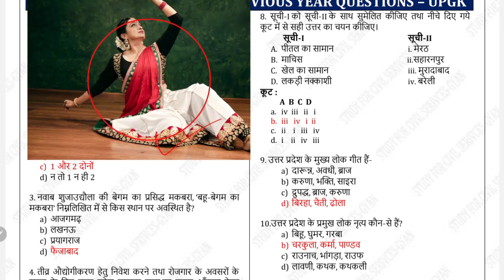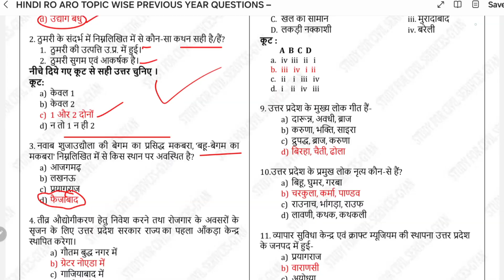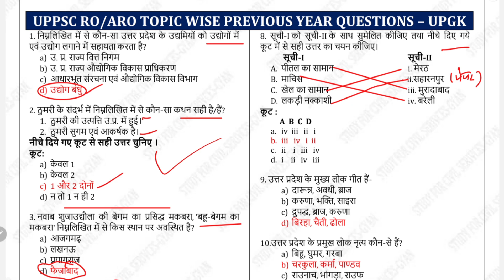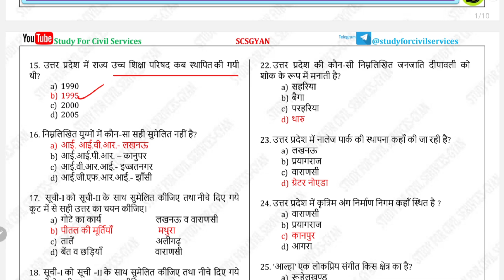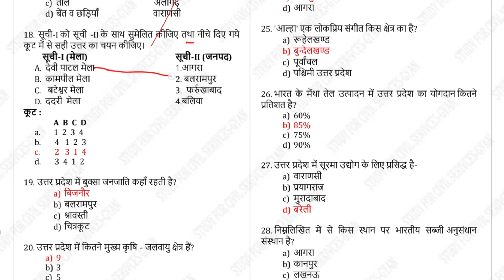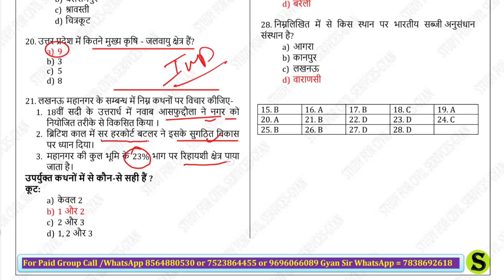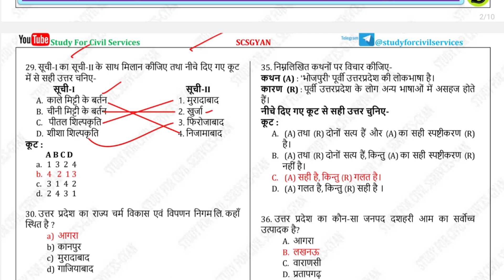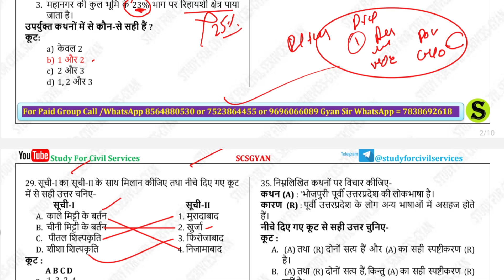uppsc uppcs 2024 ro aro 2023 beo previous year question paper topic wise analysis uttar pradesh gk 1